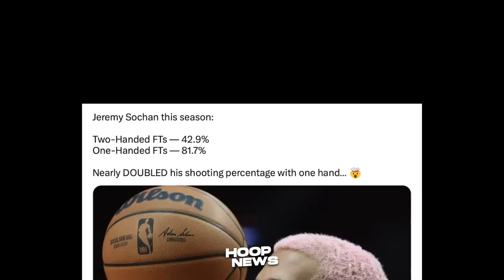Napa-Ngiti na lang si LeBron James sa sinabi sa kaniya ni Giannis Antetokoumpo…